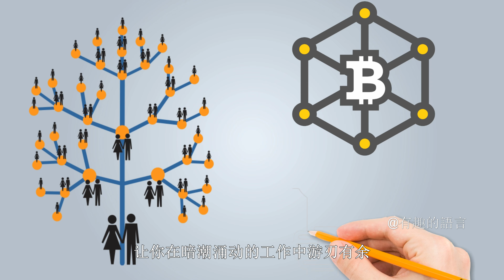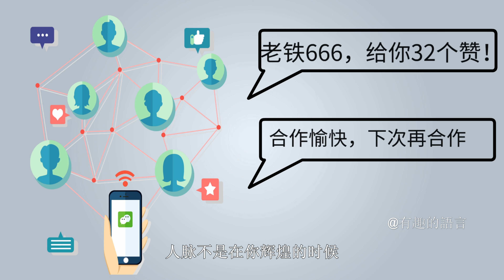人脉关系重要吗？如何处理自己的人脉关系|什么才是真正的人脉！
萌新求大佬关注